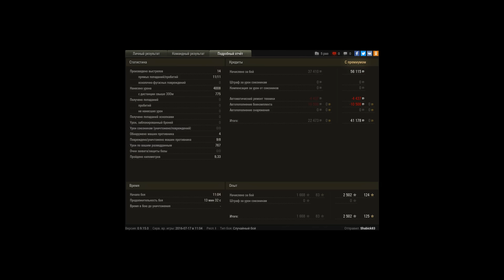T49. «Воин», «Основной калибр», «Камикадзе»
Игрок: Shabick83
T49. «Воин», «Основной калибр», «Камикадзе», Медаль Рэдли-Уолтерса, Медаль Паскуччи, Знак классности «Мастер»